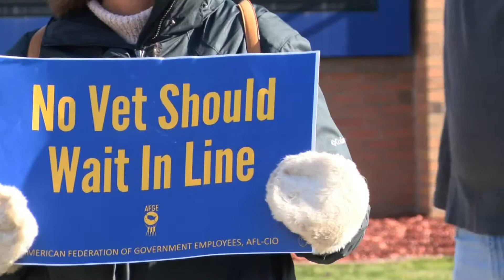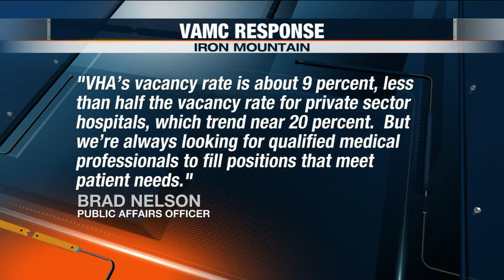V.A. Rally - Iron Mountain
This video originally aired on your TV6 News Tonight on Nov. 7, 2017.